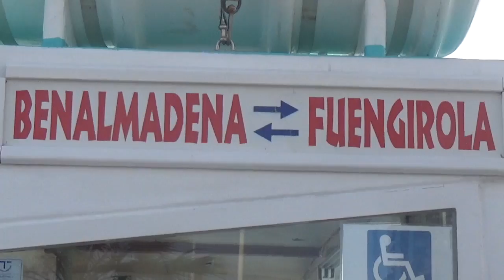2016102601 NCCS BOOTTOCHT BENALMÁDENA-FUENGIROLA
Deze video gaat over 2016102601 NCCS BOOTTOCHT BENALMÁDENA-FUENGIROLA

Instituto Cervantes Benelux is als handelsmerk wettig gedeponeerd bij het Benelux Bureau voor de Intellectuele Eigendom onder depotnummer 0508277 in klasse 41: onderwijs, opleidingen en cursussen en is een handelsnaam van de Stichting Cervantes Benelux te Nijmegen, ingeschreven onder nummer 41211928 van de Kamer van Koophandel te Amsterdam. Instituto Cervantes Limited is registered for England and Wales under Company No. 3300636 at Companies House, Cardiff